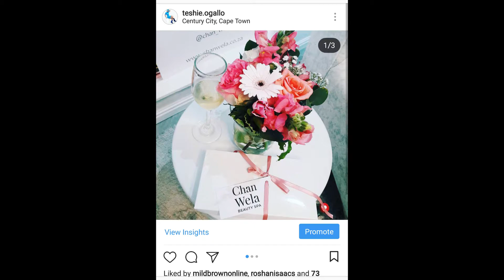BATH TIME AND SPA DAY WITH TESHIE ft CHAN WELA BEAUTY SPA | South African Youtuber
Heeeeey y'all I attended such a lovely, elegant and classy media launch of Chan Wela Beauty Spa. This is my vlog experience at the event and a review of the beauty products they gifted me. Make sure to look out for my blog post coming up soon

Category